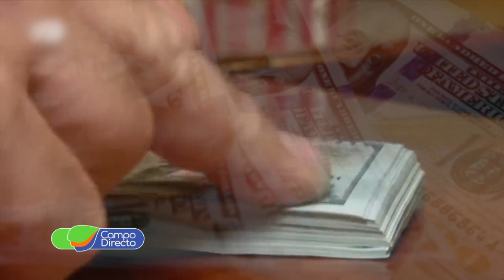El Gobierno extendió el dólar soja, pero el tipo de cambio pierde fuerza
A una semana de las elecciones, el Gobierno extendió hasta el 25 de octubre el dólar soja, esperando obtener dos mil millones de dólares.